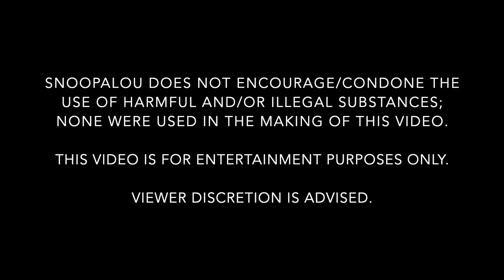TEXAS CHAINSAW MASSACRE, NOPE & Firestarter | Pothead Reacts to Spooky Trailers #2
0:00 Preview
0:16 Introduction
1:08 TEXAS CHAINSAW MASSACRE | Official Trailer | Netflix
4:00 NOPE - Official Trailer
6:50 Firestarter - Official Trailer